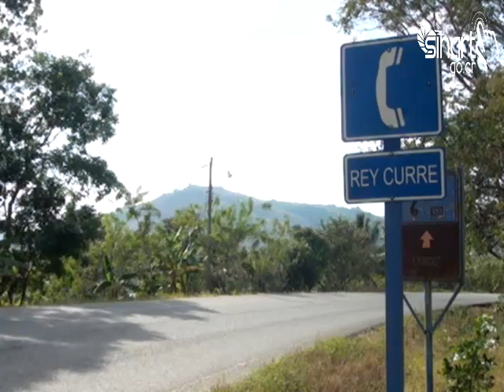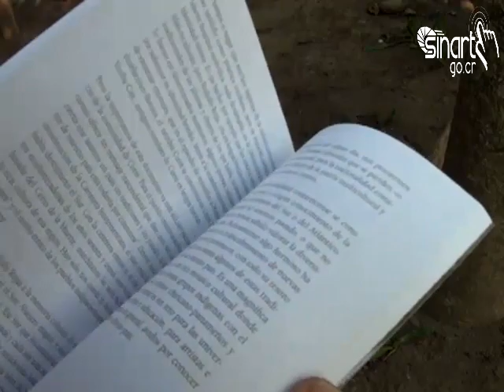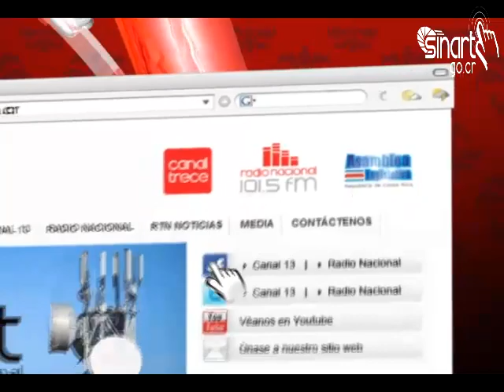De pueblo en pueblo 21 abril Los Diablitos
El porgama de pueblo en pueblo se transmite los domingos a las 10:00 a.m. por canal 13 y